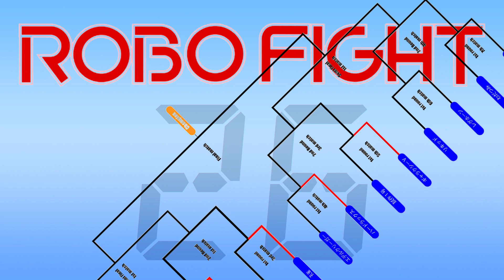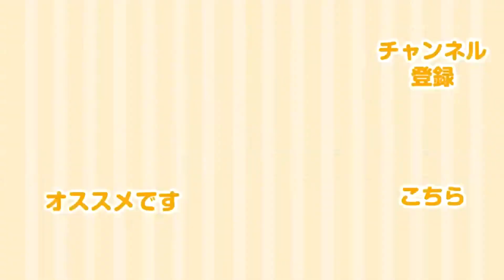【ロボット格闘技】 Humanoid robot battle "ROBO FIGHT 26 [4kg Class]" / LEGHORN VS Liquid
「ロボファイト26」4kg級（ORC）、今日の対戦は レグホーン VS リキッド
Today's game is "LEGHORN" VS "Liquid"

ロボファイトは二足歩行ロボットによる格闘競技です。
ROBO-ONEへの決勝進出をかけ、15体のヒューマノイドロボットが格闘します
この競技では相手を３回有効な攻撃で倒せば勝利です

ROBO FIGHT is a Humanoid robot fighting sports.
15 humanoid robots will compete to advance to the ROBO-ONE final.
In this game players will win if you knock down opponent with a valid attack 3 times.

■他の試合はこちらの再生リストをご覧ください / For more games, please see the playlist here.

■過去の名勝負！ ロボファイト25 4kg級の再生リストはこちらをご覧ください / ROBO FIGHT 25 4kg Class